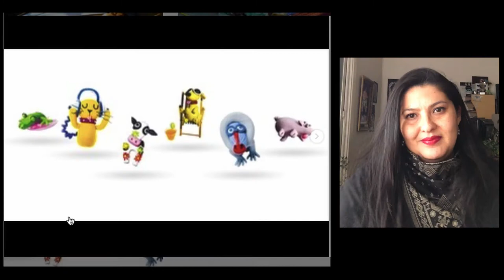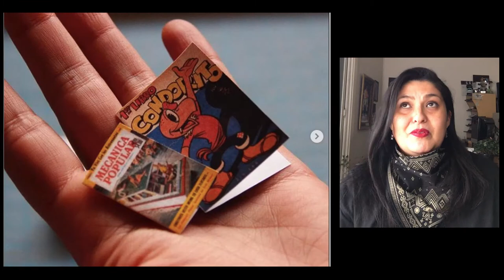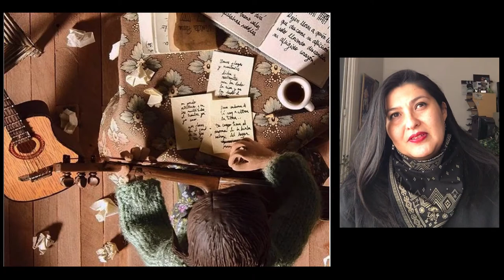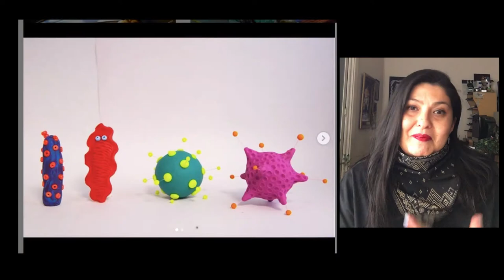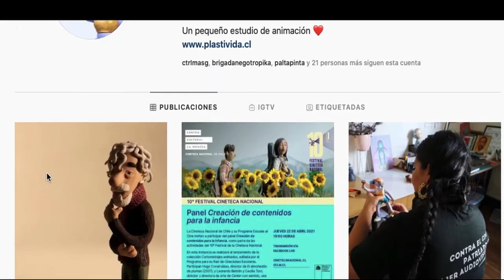Cecilia Toro: Animación en volumen -Stop Motion- Educación Artística, 2021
Respuestas a las preguntas de los estudiantes:
Artista  Cecilia Toro, Semana de la Educación Artística 2020.
Colegio María Griselda Valle, El Bosque